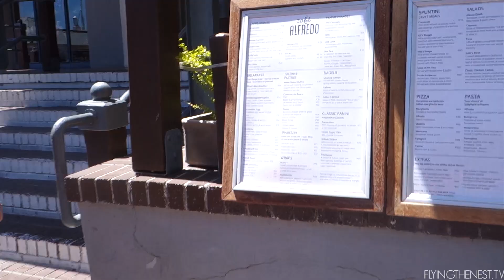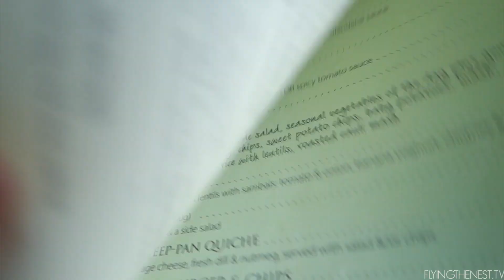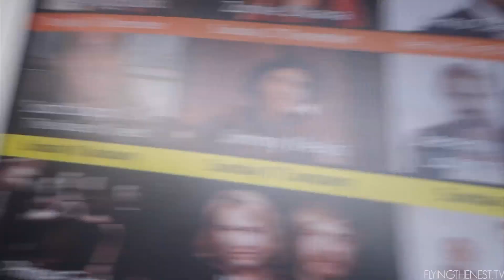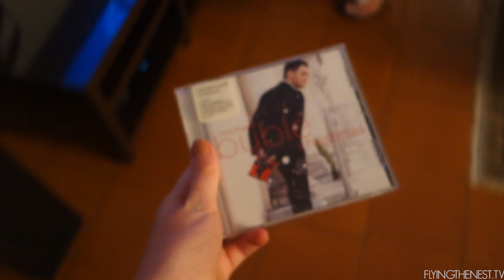JURASSIC WORLD IN CAPE TOWN?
Day 317 // December 21st 2015

Shot on a Sony RX100II and Canon 5D Mark III, occasionally GoPro HD Hero 4.